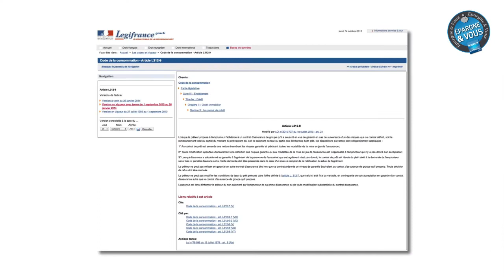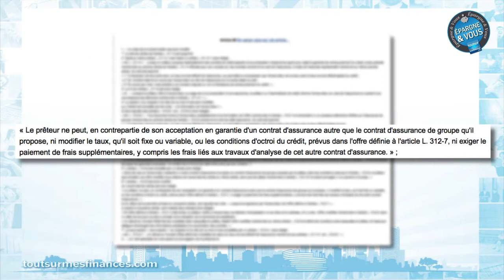Epargne & Vous : Comment bien choisir son assurance emprunteur ?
Mireille Weinberg, journaliste spécialiste des finances personnelles, fait un point complet sur les assurances emprunteurs pour ce sixième numéro de votre émission Epargne et Vous